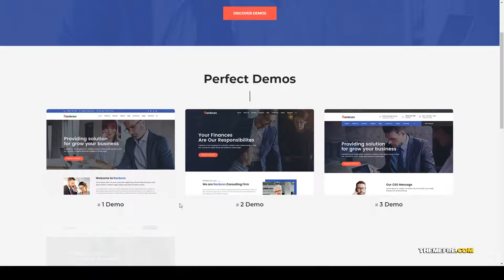Ito - Business and Consulting WordPress Theme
Compatible With WPBakery Page Builder 5.7.x, WPBakery Page Builder 5.6.x, WPBakery Page Builder 5.5.x, WPBakery Page Builder 5.4.x, WPBakery Page Builder 5.3, WPBakery Page Builder 5.2.x

 Layout Responsive

 Tags accountant, adviser, audit, blue, broker, business, clean, coach, company, consultant, consulting, corporate, finance, lawyers, professional services